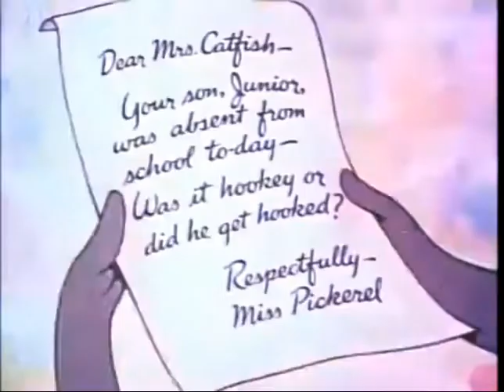Color Classic E28 Small Fry (1939) HQ